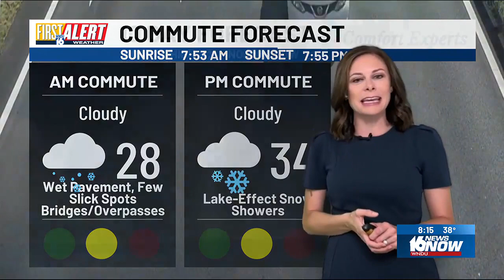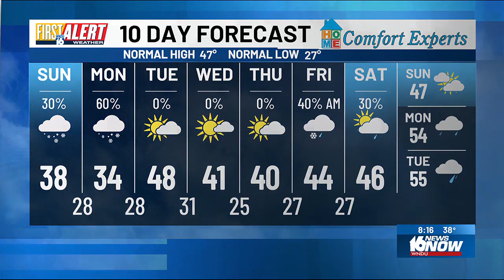First Alert Forecast - Sunday, March 17, 2024